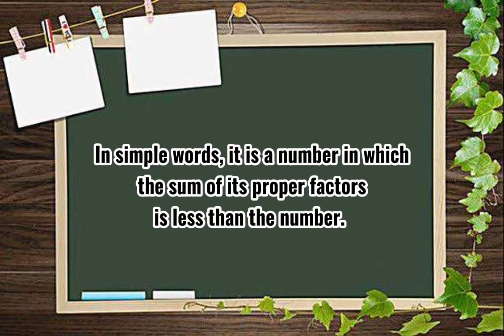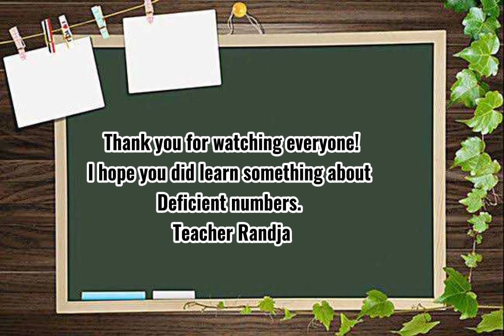Number Theory : Deficient Numbers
Meliston's output